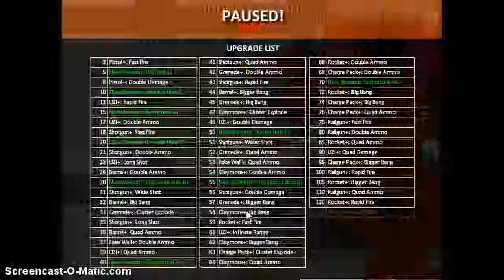Lets Play w/ Werties- BoxHead 2Play EP 2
Me and the wonderful Wert are in a new series. We Suck